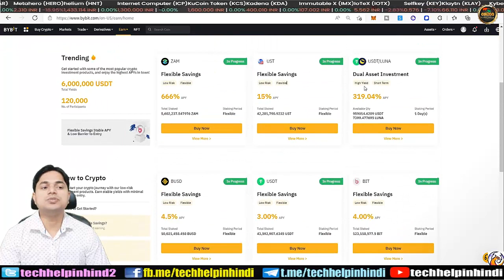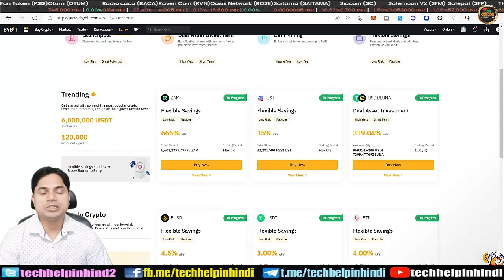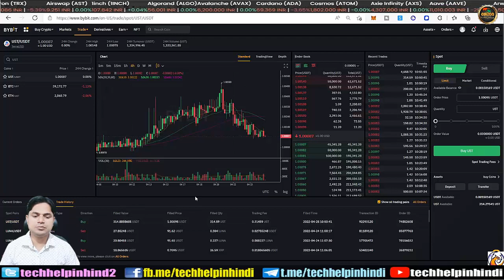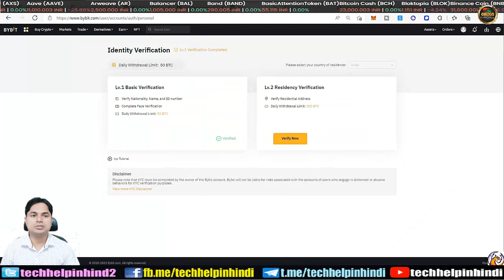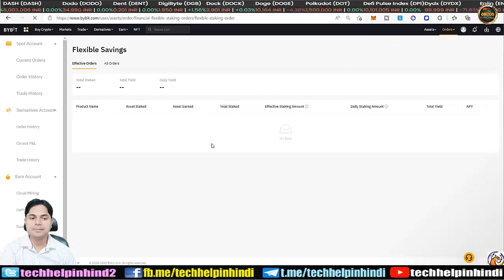Earn high USDT Staking Reward in Flexible Savings – Withdraw anytime – Bybit Earn Full tutorial live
Earn Interest On Your Crypto 2022 💰 Which Is The Best Crypto Staking Platform? Passive Income

Friends, is video me apko Bybit Exchange me USDT / USDC ko aap UST stable coin me convert karke 15% APY tak le skte hai wo bhi flexible savings me jise ap kisi bhi time withdraw kar stke ho.

Crypto Tax almost 40% in India | Fayda Hoga ya Nahi - Tax dene ke baad kya bachega - अब क्या होगा? Full Calculation + Solution

30% TAX नहीं है ये | 38% से 43% पड़ेगा जानिये कैसे | अब क्या होगा? Crypto Tax almost 40% in India

Bybit exchange registration
Bybit ust staking
Bybit registration link
Bybit tech help in hindi
Bybit tutorial video
Bybit spot trading
Bybit future trading
Bybit staking tutorial
highest interest paying crypto websites
get paid interest on crypto
which crypto pays interest
best interest rates for crypto staking
highest yield crypto
how to earn interest on crypto
earn interest on your crypto
crypto savings rates
Best Places to Stake Your Crypto and Earn interest 2022
The 8 Best Crypto Staking Coins for Maximum Yield in 2022
5 Best Crypto & Bitcoin Lending Sites to Earn Interest
12 Places To Earn Cryptocurrency Rewards
8 Best Crypto Savings Accounts for Earning Interest in 2022
What is the best place to earn interest on cryptocurrency?
Nexo staking platform
Mcs staking platform
Blokfi staking platform
How to use nexo staking
How to use blokfi staking
How to use mcs earn staking
How to use mcs staking platform
Mcs earn alpha tutorial
Mcs staking tutorial in hindi
Mcs staking tutorial
bybit